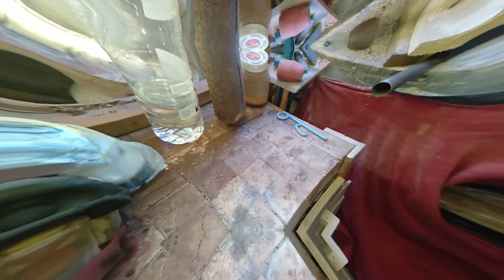Revolutionize Your Garden with this ONE Simple Tool Repair Hack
In this video, I will show you the story of recycling a shovel tool used for the Old Garden.

Our channel is about [recycling and making wooden objects and wooden home decoration items]. We cover a lot of great topics like [topics covered on your channel].